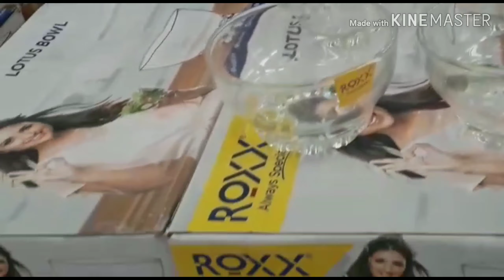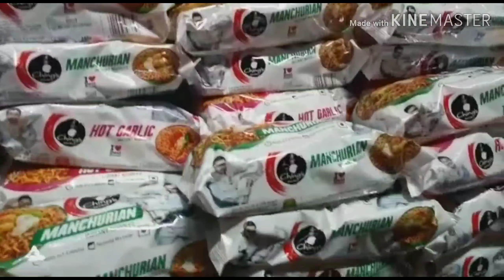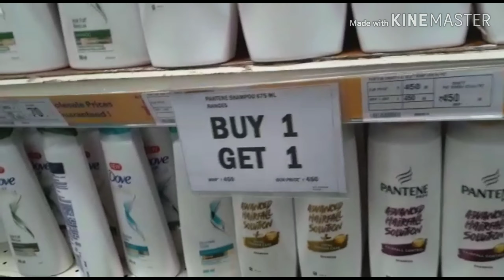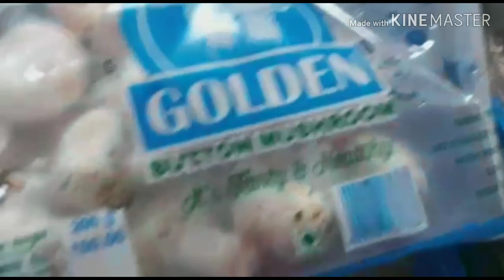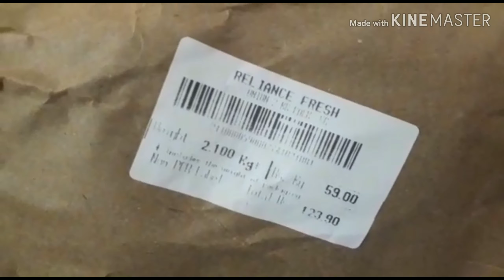Weekend vlog/grocery shopping/my style chicken curry/relaxing sunday/enjoying cool weather and rain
Hello friends
  In this video, you will see how I spend my weekend, I had a relaxing Sunday with some fun.
I went to grocery shopping, enjoyed a lot.
Watch it and have fun.